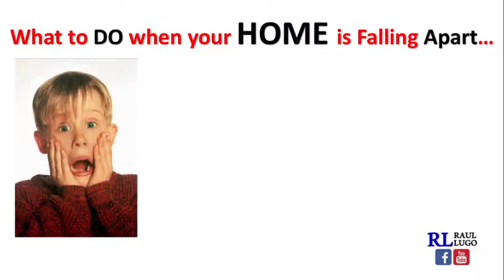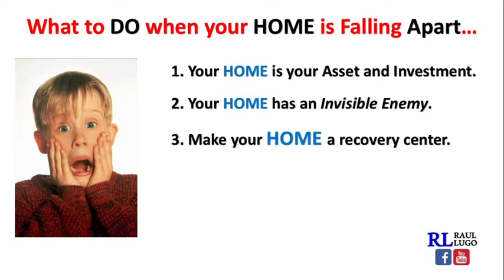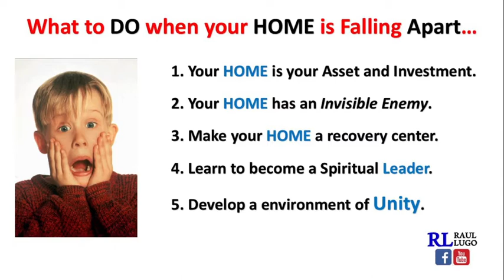What to do when Home falling apart | Raul Lugo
Many homes are falling apart. Here I give your some tips on what to do.

Deut 8:18